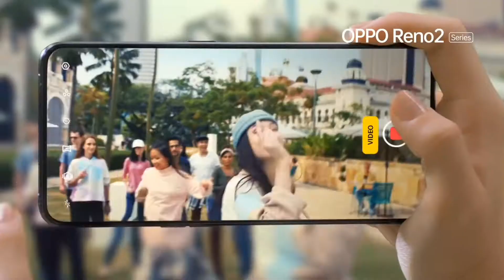OPPO Reno2 Series! Camera featured 48MP Ultra Clear Main Camera, 5x Hybrid Zoom and 20x Digital Zoom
OPPO Reno2 Series! Camera featured 48MP Ultra Clear Main Camera, 5x Hybrid Zoom and 20x Digital Zoom OPPO Reno2

Discover more perspectives to bring out your story creatively with OPPO Reno2 Series!

OPPO Reno2 now equipped with the amazing Quad Camera featured 48MP Ultra Clear Main Camera, 5x Hybrid Zoom and 20x Digital Zoom, where you can zoom into your imagination and capture every scenario anytime anywhere!